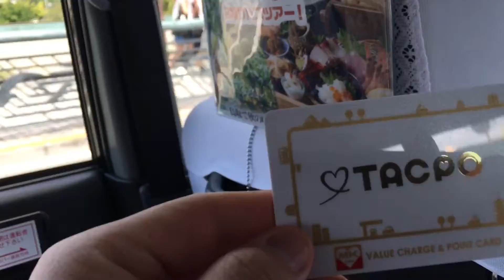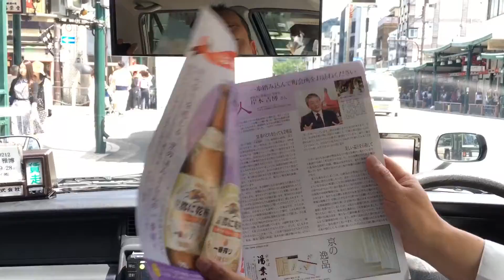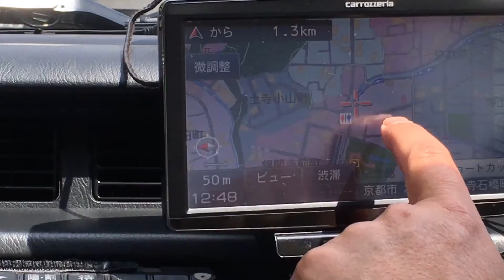【 爆笑 】めっちゃウケる京都MKタクシーの運転手さん